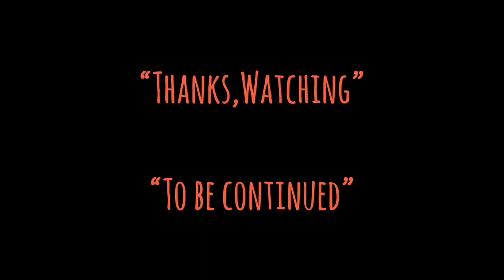| แซมมวลเอลแนะนำหนัง | พี่น้องตระกลูบึก | 龍的心 | HEART OF DRAGON-1985 | MOOHAM Bros.TH.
พี่น้องตระกูลบึก | Heart of Dragon
ภาพยนตร์แนวแอ๊กชั่น/ดราม่า
Heart of Dragon, (Chinese: 龍的心) released in the United Kingdom as Heart of the Dragon, is a 1985 Hong Kong action drama film directed by Sammo Hung, who also starred in the lead role. The film co-stars Jackie Chan, Emily Chu and Mang Hoi. Yuen Biao served as the action director for the film.

Traditional
龍的心
Simplified
龙的心
Mandarin
Lóng Dé Xīn
Cantonese
Lung4 Dik1 Sam1
Directed by
Sammo Hung
Written by
Barry Wong
Produced by
Chua Lam
Wu Ma
Leonard Ho
Starring
Jackie Chan
Sammo Hung
Emily Chu
Mang Hoi
Lam Ching-ying
James Tien
Yuen Wah
Cinematography
Arthur Wong
Edited by
Peter Cheung
Joseph Chiang
Wong Ping
Ding Yue
Ng Kwok-wa
Violet Lam
Clavin Poon
Sherman Chow
Production
companies
Bo Ho Film Company Ltd
Paragon Films
Distributed by
Golden Harvest
Release date
16 October 1985
Running time
98 minutes
Country
Hong Kong
Language
Cantonese
Box office
HK$20.3 million